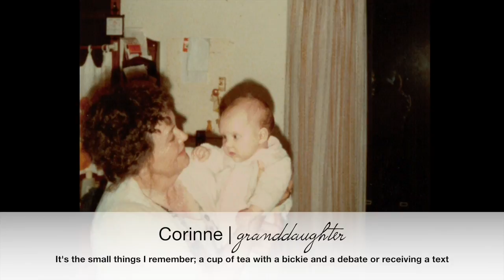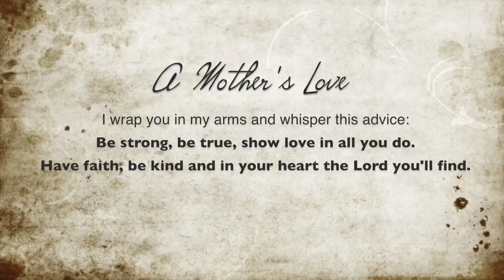Jean McGrath Dedication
This video is about Jean McGrath Dedication